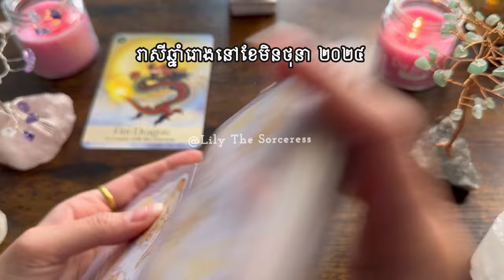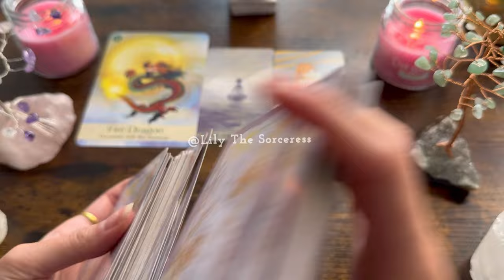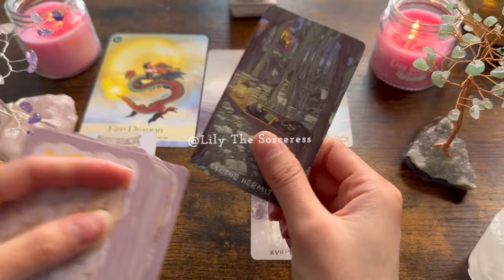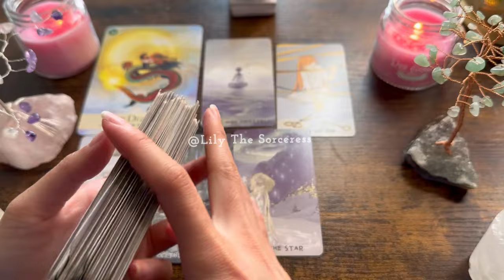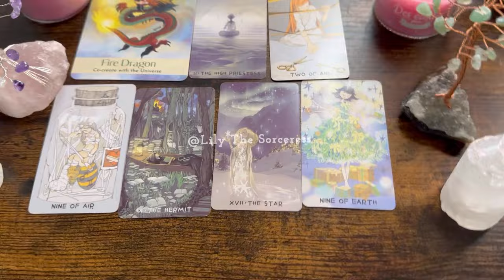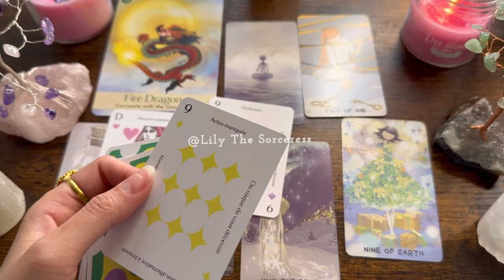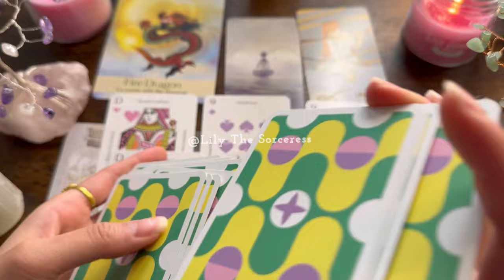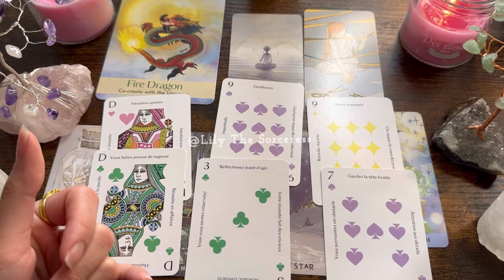រាសីឆ្នាំរោងនៅខែមិនថុនា ២០២៤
អរគុណសម្រាប់ការគាំទ្ររបស់អ្នក 🙏🏻នឹងអរគុណជាទូទៅ
មិនមានការមើលបៀផ្ទាល់ខ្លួនទេណា

ខ្លះៗពីខ្ញុំ
ឈ្មោះមុិញ លីលី
កូនពៅ
ឆ្នាំរោង 🐉🐲
Tropical Astrology
Gemini ♊︎💎